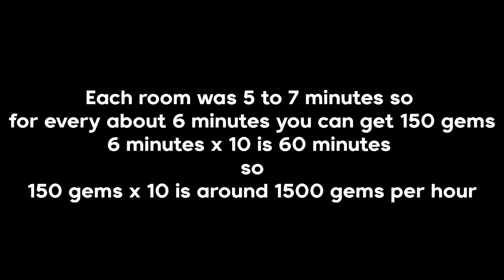How to get 1200+ *GEMS* an hour in ANIME ADVENTURES (EASY AND FAST)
How to get 1200+ *GEMS* an hour (FAST)
1200+ *GEMS* an hour in ANIME ADVENTURES (EASY AND FAST)
How to get 1200+ *GEMS* an hour in ANIME ADVENTURES

cute lofi mix songs to help you be happy - 寛げる [ J A P A N E S E L O F I F U T U R E B A S S]